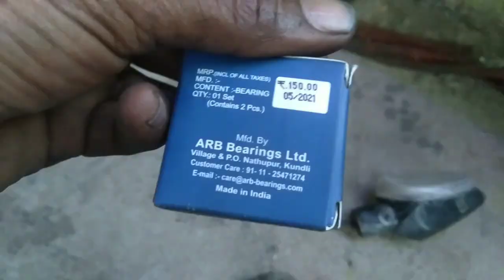Passion Pro Apdv Rear Wheel Bearing Change Number|व्हील बेअरिंग कैसे चेंज करें|Technos Bike Vlog